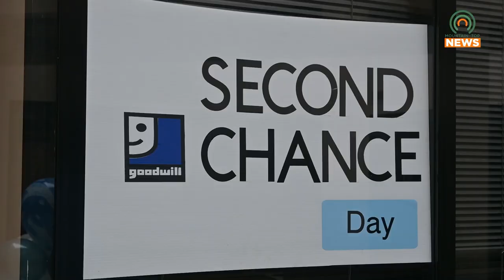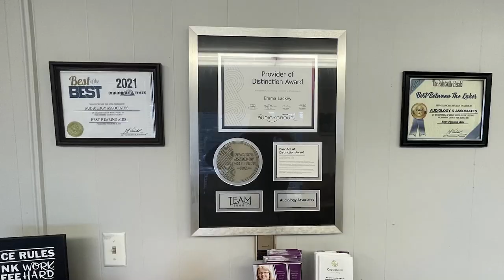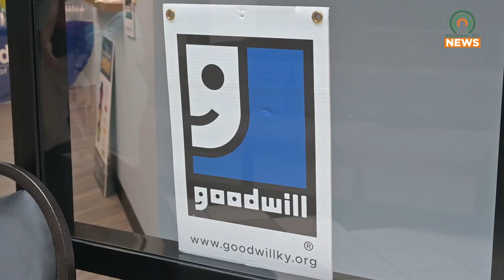Goodwill Holds Their Second Chance Day Event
The Goodwill Center for Education & Employment held their Second Chance Day event on Thursday, April 11, 2024.